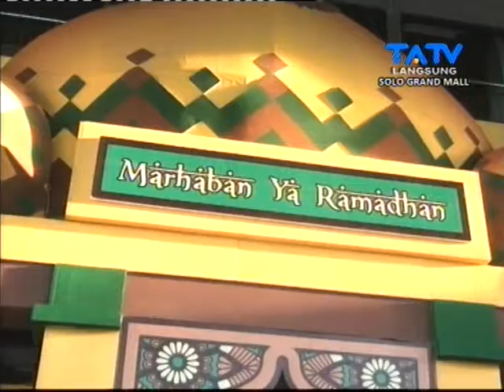NGABUBURITAN BERSAMA SOLO GRAND MALL (19/06/2017) Part 3/4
SOLO GRAND MALL